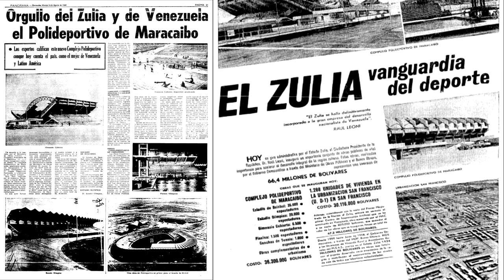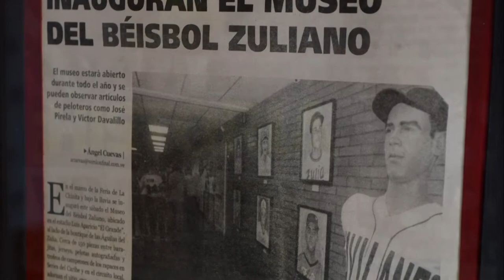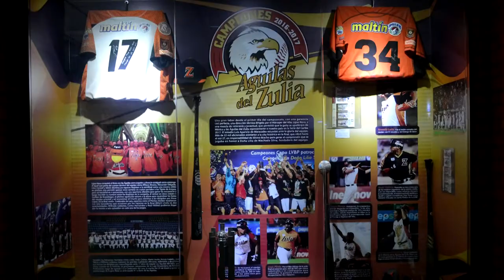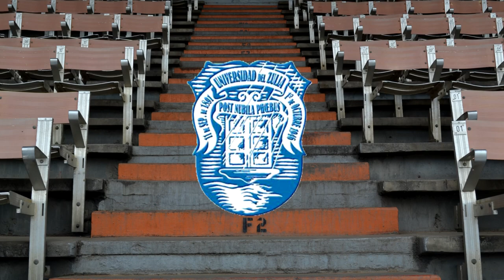Historia del béisbol venezolano ESTADIO LUIS APARICIO "EL GRANDE DE MARACAIBO"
Esta es una pequeña reseña sobre la historia y desarrollo del béisbol venezolano. Sobre la importancia del béisbol zuliano y figuras como Luis Aparicio en la evolución del deporte rey en Venezuela.

Agradecimientos al Museo de Béisbol Zuliano por su colaboración.

Para que podamos crear más contenido como este.